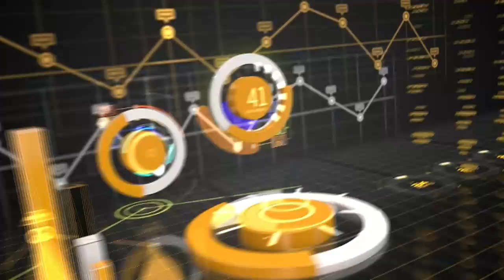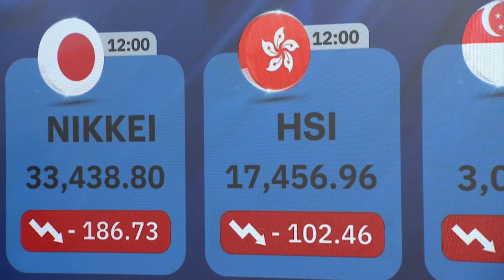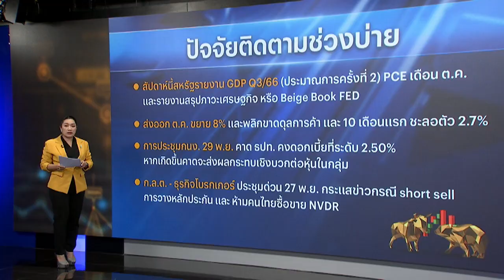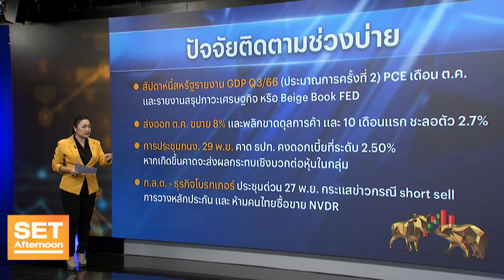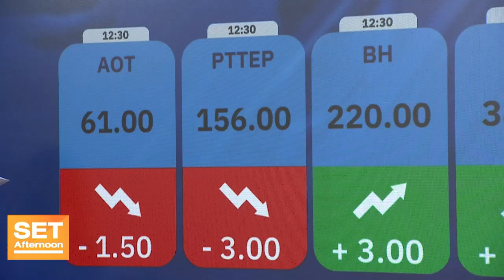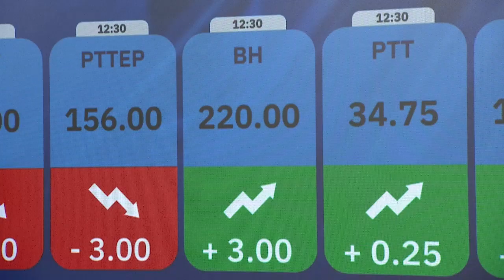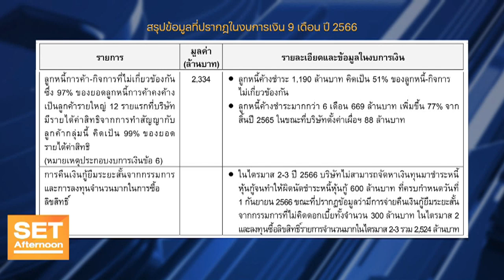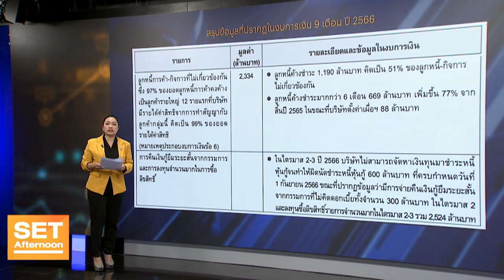นายกฯ สั่งตรวจ-จับ พบ naked short ในตลาดหุ้นไทย l SET Afternoon | 27 พ.ย. 66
🟡 นายกรมต. 'เศรษฐา ทวีสิน ' ให้สัมภาษณ์ Exclusive ทางช่องเนชั่น ได้ตอบคำถามปัญหาตลาดหุ้นไทย และระบุ 'เท่าที่ได้รับรายงานเข้าใจว่ามี Naked Short เกิดขึ้นจริงได้ฝากไปยังหน่วยงาน ว่าต้องเอาจริง เอาจัง แก้ไขให้ได้ ' สวนทางกับการชี้แจง ก.ล.ต.- ตลท. ไม่พบธุรกรรมดังกล่าว

🟡ก.ล.ต.ส่งหนังสือด่วนเรียกธุรกิจโบรกเกอร์ ร่วมประชุมด่วน 27 พ.ย.หวังแก้ไขวิกฤติความเชื่อมั่นตลาดหุ้นไทย  ท่ามกลาง กระแสข่าวกรณี short sell - naked short   การวางหลักประกัน และ ห้ามคนไทยซื้อขายNVDR

📈พร้อมกลยุทธ์ลงทุนช่วงบ่าย

ตลาดหุ้นไทย